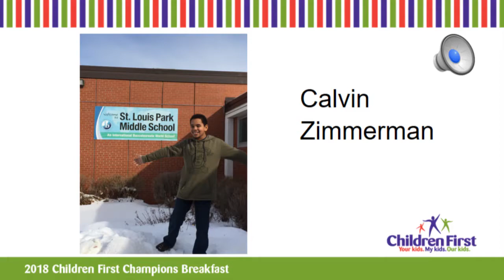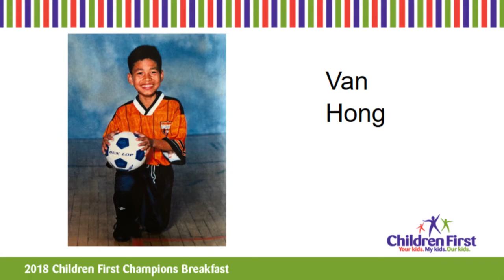Van Hong - Children First Champions Breakfast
Park grad Van Hong inspired the audience at the 2018 Children First Champions Breakfast.